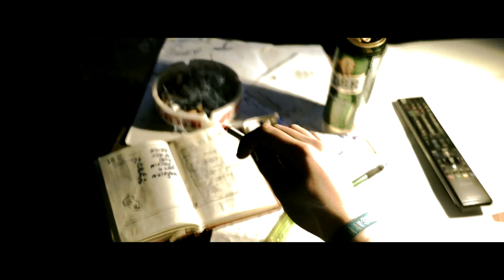Nielegalny Towar/SzpecuSolo-Kontrowersje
Nielegalny Towar prezentuje drugi klip promujący wydawnictwo albumu SzpecuSolo-Kontrowersje.

NIELEGALNY TOWAR
Rap: SzpecuSolo
Produkcja: Macios, Enigma
Realizacja nagrania: Error Studio
Mix/Master: SS